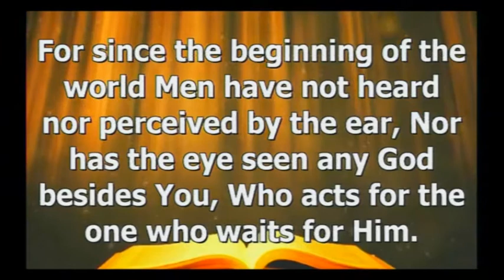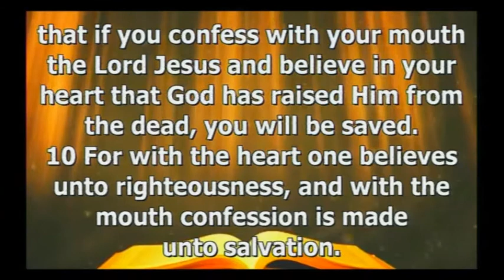Jun 27 2021 Filthy Rags and Clean Hearts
Pastor Terrell Davis